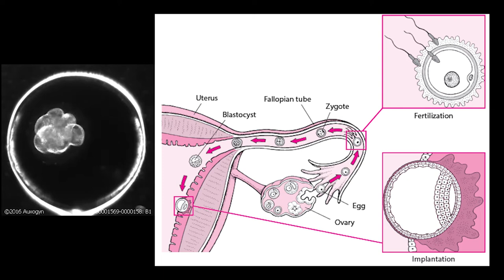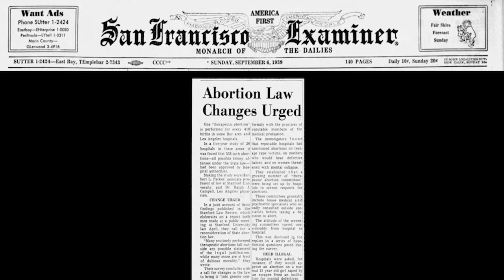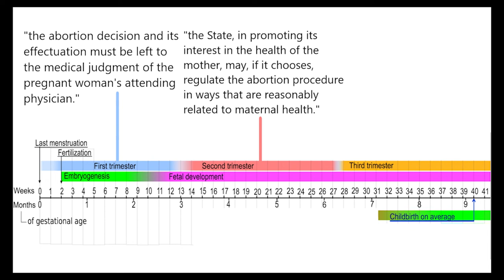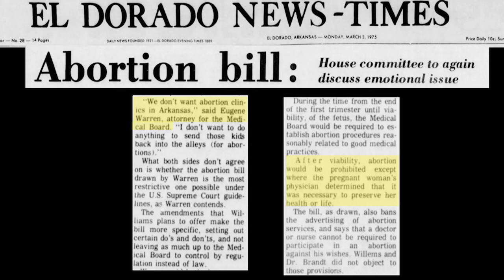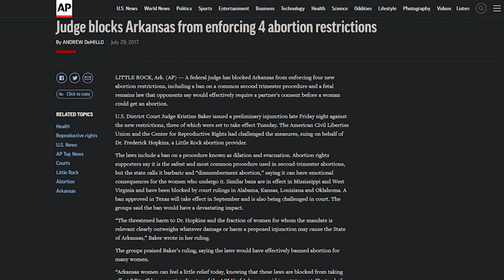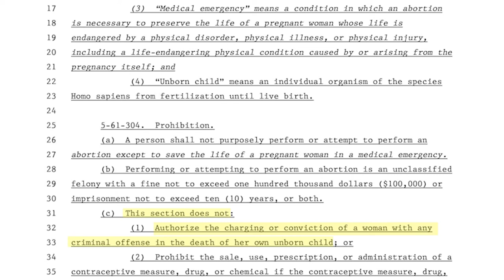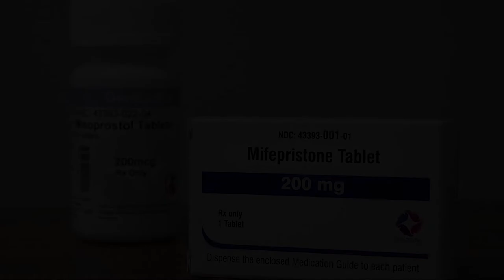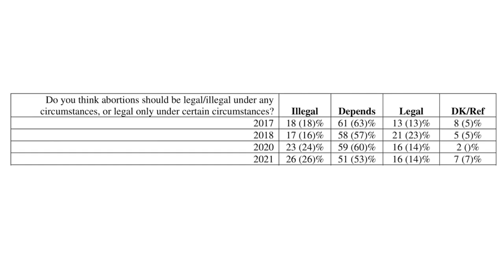The History & Future Of Arkansas Abortion Laws, Explained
01:06 - Definitions and Biology
03:37 - History & The First Arkansas Abortion Laws
07:45 - Roe V Wade
11:30 - The Aftermath Of Roe
14:26 - Planned Parenthood v Casey
18:47 - Where Things Stood Before The Roe Overturn
22:18 - What The New Arkansas Abortion Ban Says
27:13 - The Potential Effect Of The New Ban
29:57 - How The New Ban Might Change In The Future

All the information in this video is, to the best of our understanding, factually accurate as of June 6, 2022.